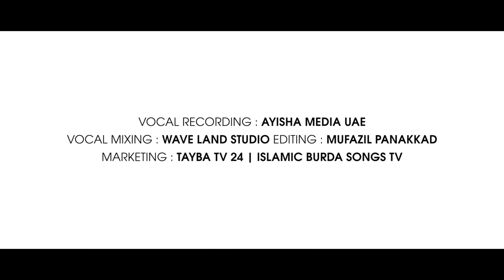ഹബീബേ ഞാൻ കരഞ്ഞോട്ടെ | Sayyid Thwaha Thangal | Saleem Jouhari Kollam | TAYBA RHYME -51 | TAYBA TV24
Lyrics : Sayyid Twaha Thangal
Vocal : Saleem Jouhari Kollam
Producer:Muhammad Nizar CM,ShakirBayar
Director : Dr.Hafiz Junaid Jouhari
Recording Studio : Ayisha media UAE
 Mixing : Waveland Studio
Video Recording : JBS Studio Dubai
Editing : Mufazil Panakkad
Title : Roshan Koduvalli
Design : Sidheeq Alappuzha
Distribution: TAYBA TV24,Islamic BurdhaTV

ഹബീബെ ഞാന്‍ കരഞ്ഞോട്ടെ.
കഥന ഭാരം തുറന്നോട്ടെ...
കരളിന്‍ നോവു രഞ്ഞോട്ടെ..
കനല്‍ തിരയൊന്നുറഞ്ഞോട്ടെ...

അകലെമരുഭൂവില്‍ ചിറകൊടിഞ്ഞ്‌
പതിച്ചിടാന്‍ ആശ ഇവഌണ്ട്‌
അരികെയണയാത്ത വ്യസനവുമായ്‌
രുചിച്ച്‌ തീർക്കുന്ന നോവുണ്ട്‌

ആകാശങ്ങള്‍ മാറിപ്പോയി
ആമോദങ്ങള്‍ കണ്ണീരായ്‌
ആശ്വാസത്തിന്‍ തീരം കണ്ണില്‍ തെളിവായി...

ആരാമത്തീനോരം വന്നാല്‍
ആവോളം ഞാന്‍ സ്‌നേഹം ചൊല്ലാം
ആറ്റല്‍ നബിക്കായെന്‍ ഖല്‍ബും പകുത്തീടാാം.
                                                  (ഹബീബെ..)

ചിതറിയുടയുന്ന മിഴികണങ്ങള്‍
ഒഴുക്കിടും നേർത്ത പുഴയുണ്ട്‌
തിരകളൊഴിയാത്ത കടലിരമ്പല്‍
എന്‍ കരളില്‍ കേട്ട നിനവുണ്ട്‌
                                                                                                                                    പാരാവാരം താണ്ടീടേണം
പാദം മണ്ണില്‍ ചേർത്തീടേണം
പാപിക്കായാ മദീനത്തൊരിടം വേണം..

ആരാമത്തീനോരം വന്നാല്‍
( ഹബീബെ..)

പ്രവാചക പഠനങ്ങള്‍ക്ക് വേണ്ടിയുള്ള സ്വതന്ത്ര വിദ്യഭ്യാസ കേന്ദ്രമായ ഖാദിസിയ്യ ത്വയ്ബ സെന്‍ററിന്‍റെ ഓഫീഷ്യല്‍ യൂട്യൂബ് ചാനലാണ് ത്വയ്ബ ടീവി 24. പ്രവാചക പ്രകീര്‍ത്തന കാവ്യങ്ങള്‍, മദ്ഹ് ഗീതങ്ങള്‍, ഇസ് ലാമിക പ്രഭാഷണങ്ങള്‍, ഡോ.മുഹമ്മദ് ഫാറൂഖ് നഈമി ഉസ്താദിന്‍റെ ദര്‍സുകള്‍, പണ്ഡിത ചര്‍ച്ചകള്‍ തുടങ്ങിയ വൈവിധ്യങ്ങളായ പ്രോഗ്രാമുകള്‍ ത്വയ്ബ ടീവി അനുവാചകരിലേക്ക് എത്തിക്കുന്നു. തിരുനബി(സ)യേയും ഇസ്ലാമിക അദ്ധ്യാപനങ്ങളെയും അടുത്തറിയാനും പകര്‍ത്താനും ഈ ചാനല്‍ സഹായകമാകും എന്നും പ്രതീക്ഷിക്കുന്നു. താഴെ കാണുന്ന ലിങ്കില്‍ ക്ലിക്ക് ചെയ്ത് ചാനല്‍ സബ്സ്ക്രൈബ് ചെയ്യുക.

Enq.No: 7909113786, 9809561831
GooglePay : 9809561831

Tayba TV will provide you variety of programs such as Prophetic Poems, Madh Songs, Islamic Lectures, Islamic Speeches,Classes and Short Video Clips etc .

islamic song,islamic,muslim songs,islamic songs new,new islamic song,malayalam islamic song